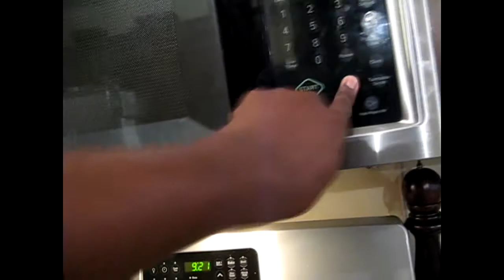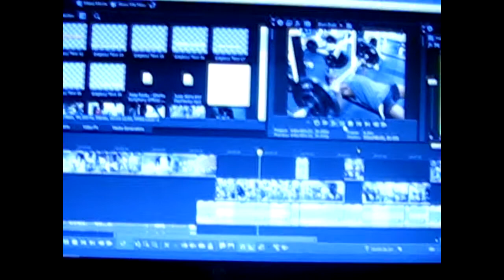The Journey Day 2 UpperBody with just a Barbell!/Dope Cardio Session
Day 3 will be out tommorrow hope yall enjoyed. 2 new shirts coming soon‼️🤘🏾